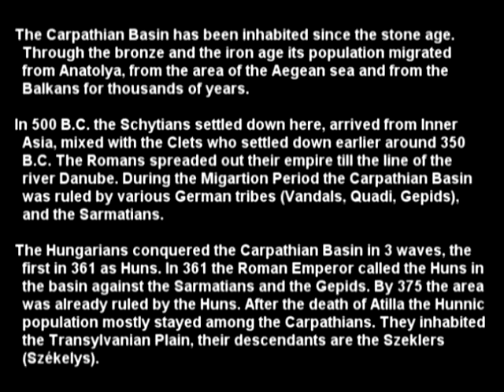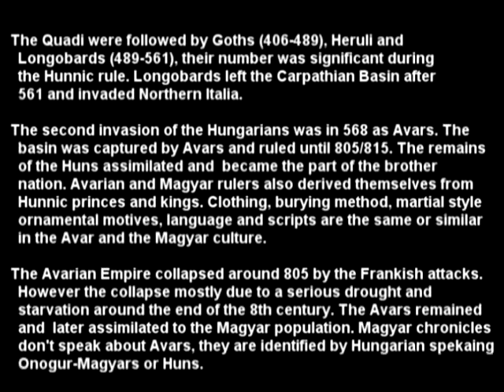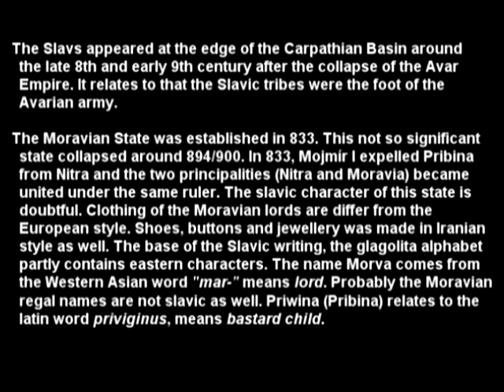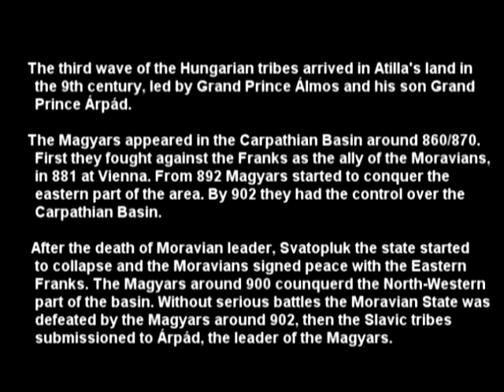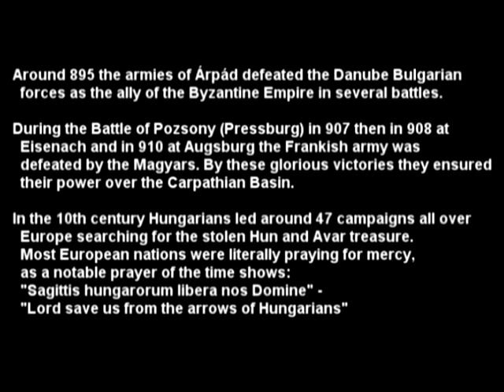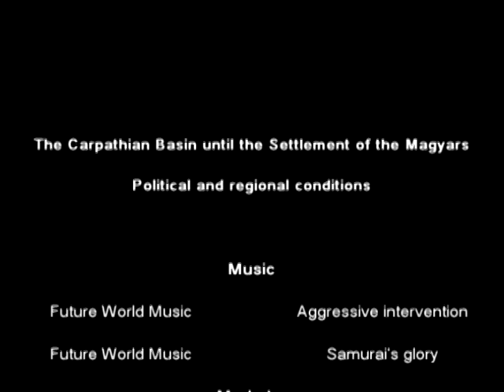Carpathian Basin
History of the Carpathian Basin until the arrival of the Magyars of Árpád.